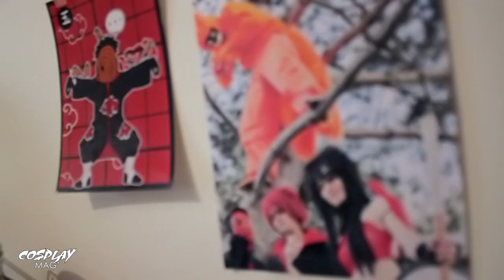COSPLAY MAG TV - EPISODE 1 / KIM T. MIKK [SUBTITLES ENGLISH AVAILABLE !]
Cosplay Mag est une nouvelle émission sur l'univers du cosplay, vous retrouverez ainsi une nouvelle personne tous les 2-3 mois, qui soit cosplayer, photographe où gérant d'association. Nous partons à sa rencontre pour une interview dans la joie & la bonne humeur. Pour un début, nous avons pour l'instant démarré avec peu d'équipement et de mains d'œuvre pour cet épisode, mais nous espérons que ce premier épisode pilote, vous plaira ! Bon visionnage ! ;)

Dans ce premier épisode, nous rencontrons Kim, passionné de Cosplay, ingénieuse & déterminé, elle nous parle de son univers, de ses goûts et ses grands moments qu'elle a passé avec ses amis jusqu'à ici. Kim manie beaucoup d'armures et nous explique, comment elle le fabrique, ce que c'est le Worbla et pourquoi est-il essentiel dans son utilisation.

Crédits

Réalisation - Cadrage Steeve Li
Co-réalisation - Montage Katell « Manélien » Ares
Co-Producteur Florian Fromentin
Voix-off Kasanno & Manelien
Documentaliste - Traductrice Kristina Alonso
Technique post-production Sylvain Vignon
Musique du générique (opening) Sian – Go on an adventure

Musiques

Sian & Rhodz & Keyboard Kid & Fusq - Iku
Curse of the Black Pearl music - Fog Bound
Musique du film - Les 5 légendes - Calling the Guardians
Main Theme - Injustice Gods Among - Us Music
Magi The Labyrinth of Magic Original Soundtrack - Notre empire

Photographes/Vidéographes :
Florian Fromentin
Steeve Li Lun Yuk
Cloud Mandokir
Vincent Sehu
Asimagic Pix
Gabriel-ify
Valentin Offner

Video ECG :
CoolAdn

Images utilisées :
Lapin Crétin est un jeu de la marque Ubisoft.
Jack Frost est un film de la marque Dreamworks Animation.
Magi : The Labyrinth of Magic est une anime japonais de la production A-1 Pictures & Licencié par Viz Europe.